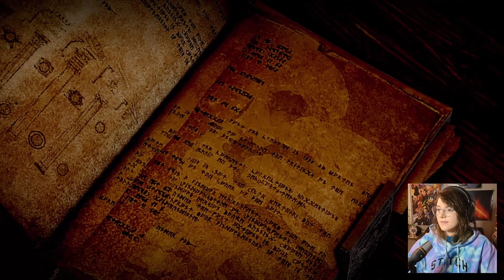I Love These Two! | Dragon Age: Inquisition (Part 1)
Welcome to Dragon Age: Inquisition, the third installment in the Dragon Age series. In this episode we get blamed for a crime we did not commit. A strange magic mark has appeared on our hand. We meet the first set of best boys, Solas and Varric. We return to the scene of the crime and "close" the hole in the sky. We become the Herald of Andraste.